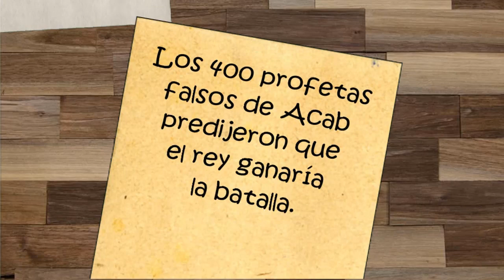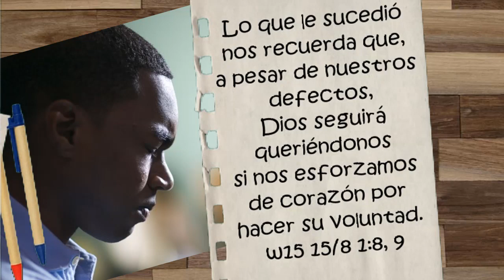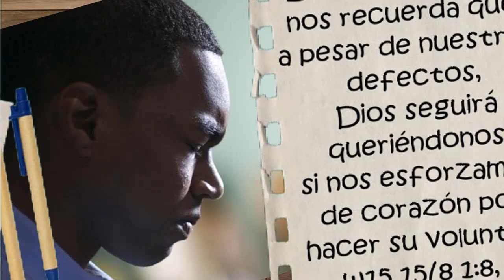TEXTO DIARIO ANIMADO 16 de agosto de 2017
㋛㋛▓▒░ ▓▒░ ░▒▓㋛Examinando las Escrituras 2017▓▒░ ▓▒░ ░▒▓ ㋛㋛ANIMACIÓN ESTILO PIZARRA ANIMADA.
Los ojos de Jehová están discurriendo por toda la tierra para mostrar su fuerza a favor de aquellos cuyo corazón es completo para con él (2 Crón. 16:9).

Veamos el caso de Jehosafat, rey de Judá. Jehosafat cometió la imprudencia de acompañar al rey de Israel, Acab, a una batalla. Los 400 profetas falsos de Acab predijeron que el rey ganaría la batalla. En cambio, Micaya, el profeta de Jehová, predijo que sería derrotado, y eso fue exactamente lo que ocurrió: Acab murió en la batalla. Jehosafat se salvó por poco y, cuando regresó a Jerusalén, Jehová lo reprendió mediante el profeta Jehú por haberse aliado con Acab. Pero a pesar de su error, el profeta le dijo: “Hay cosas buenas que se han hallado [en ti]” (2 Crón. 18:4, 5, 18-22, 33, 34; 19:1-3). Es cierto que Jehosafat cometió un error, pero eso no hizo que Jehová olvidara las cosas buenas que había hecho (2 Crón. 17:3-10). Lo que le sucedió nos recuerda que, a pesar de nuestros defectos, Dios seguirá queriéndonos si nos esforzamos de corazón por hacer su voluntad. w15 15/8 1:8, 9